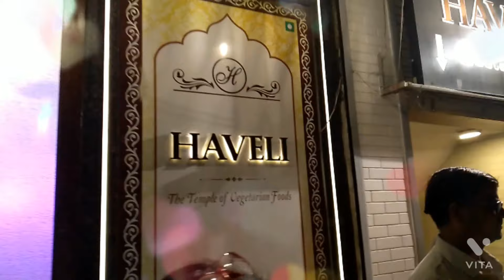Birthday Celebration || Vlog #4 || ft. My Supportive Family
Hello Guys I am back with a brand new vlog with my lovely and very supportive family( Sisters: Ayushi Tripathi, Ananya Agnihotri, Apoorva Mishra Mom: Geeta Tripathi  Dad: Ashish Tripathi Mama : Dileep Agnihotri. Thanks stay safe and stay healthy